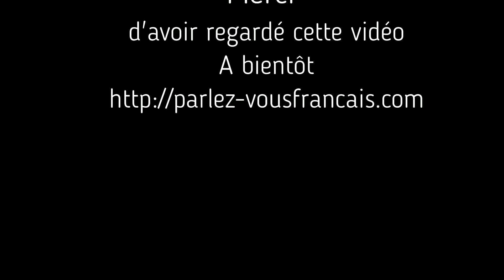Exprimer la compétence ou l'incompétence en français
Bonjour à tous, je vous propose ma nouvelle vidéo sur la compétence et l'incompétence. Je vous dis tout ! Les expressions, les phrases qu'on utilise au quotidien. N'hésitez pas à compléter la liste dans la barre des commentaires si vous connaissez d'autres mots par exemple.